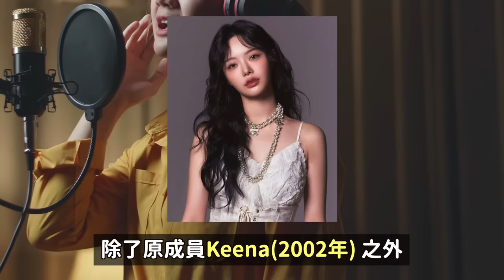國籍？年齡？FIFTY FIFTY二期最新近況/三位男愛豆哭泣粉絲們卻笑的理由/劇中角色的“財力”和“收視率”成正比的金秀賢｜DenQ